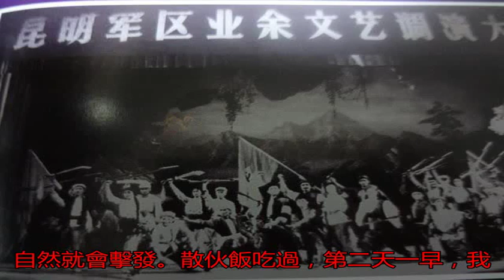參戰老兵回憶真實文工團：戰爭來臨時男兵補進主攻團 女兵去救護_演出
原標題：參戰老兵回憶...